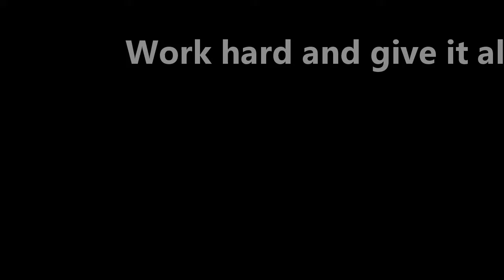Handbiketimothy and Daniel Erab Abraham